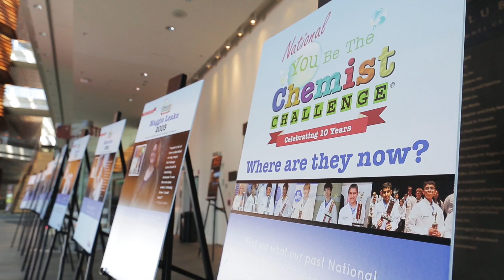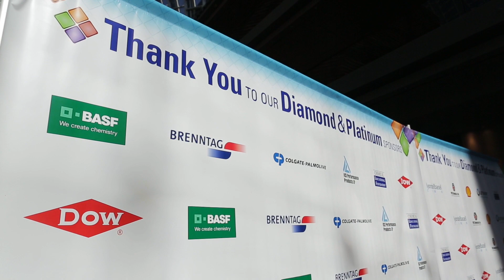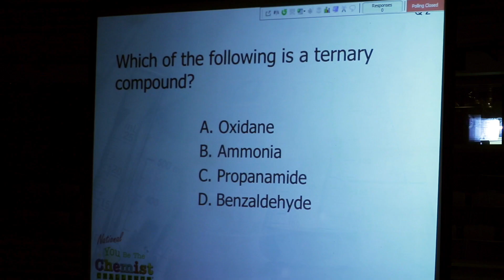2015 National You Be The Chemist Challenge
How do you engage middle school students in studying chemistry? Make it exciting and relevant - and throw in a shot at a free trip to Philadelphia to compete for college scholarships!